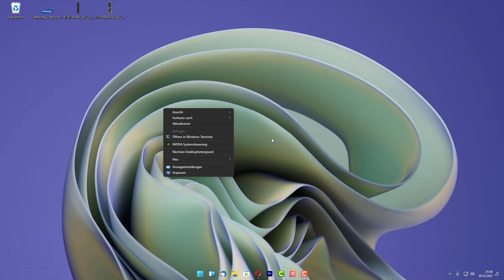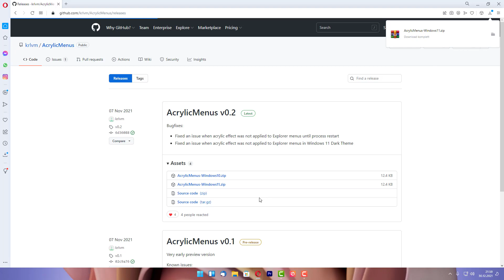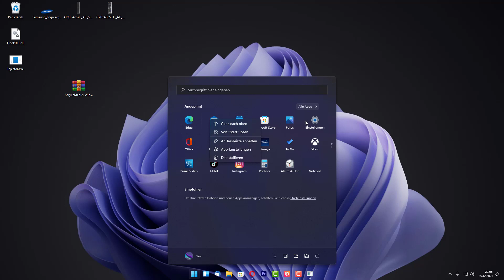Windows 11 Rechtsklick Menü Transparent machen Acryl Look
Heute zeigen wir euch, wie ihr euer Windows 11 Rechtsklick Menü noch cooler machen könnt, indem ihr ein Transparentes Acryl Design hinzufügt!

Das ganze ist auch für Windows 10 verfügbar!